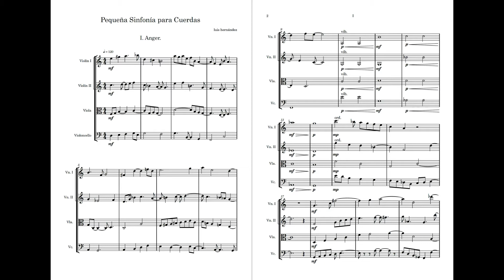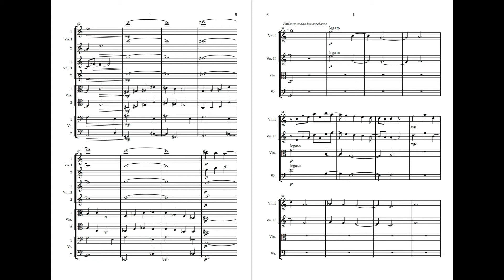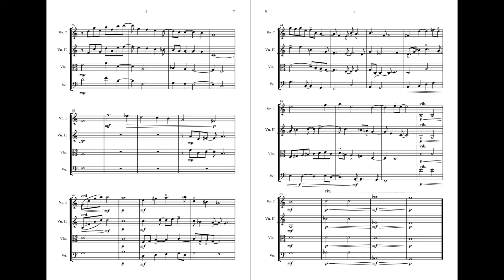Pequeña Sinfonía para Cuerdas. I - Anger.